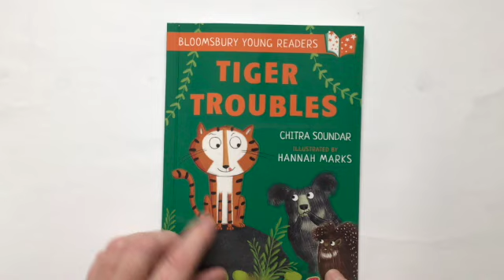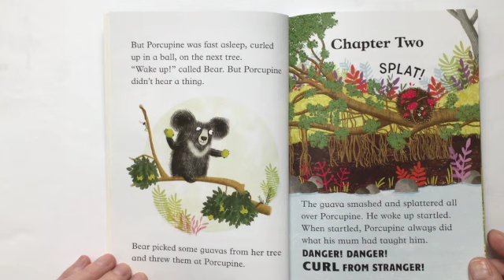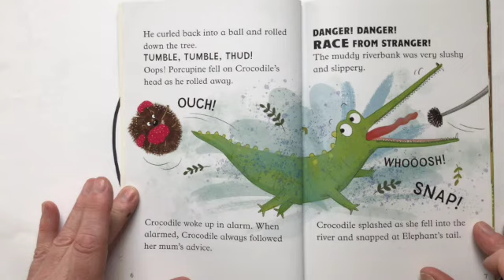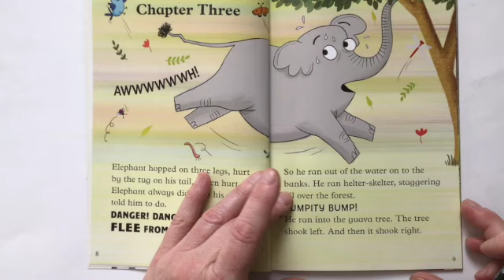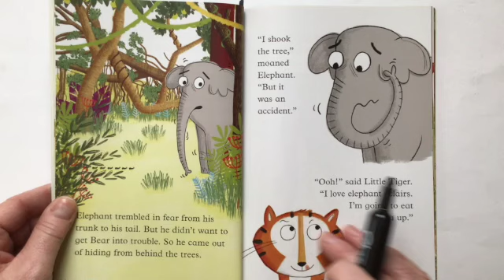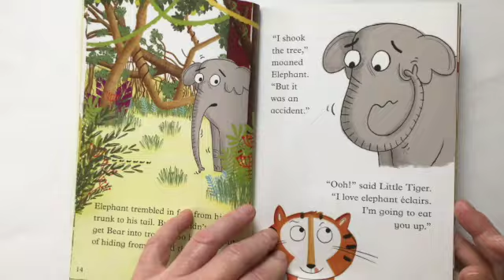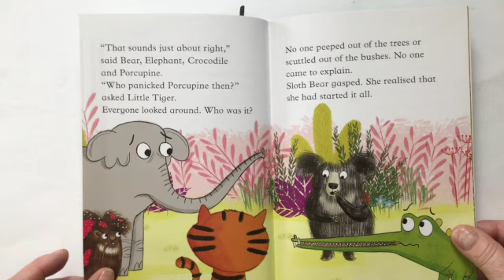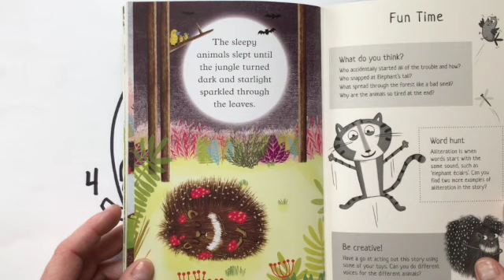Tiger Troubles - Read Aloud with STOP & THINK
Story time with Stop and Think - students will create circle story map to support  comprehension and retelling.